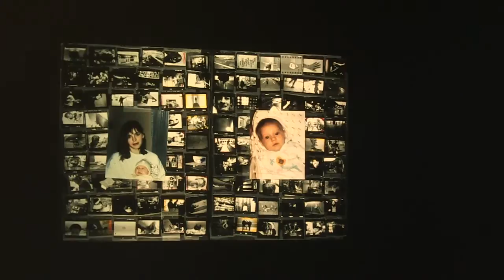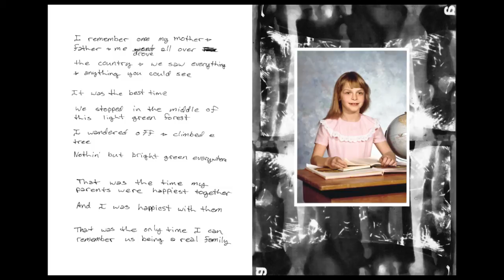Raised by Wolves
Jim Goldberg in skype conversation with Beth "Echo" Hazlett at Kadist SF, 2013